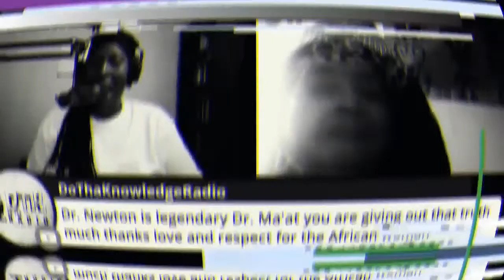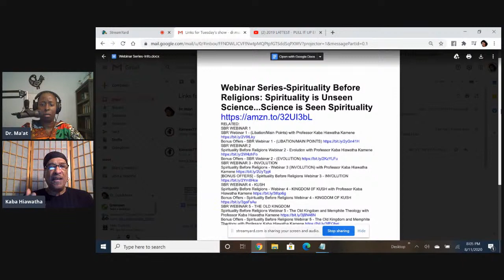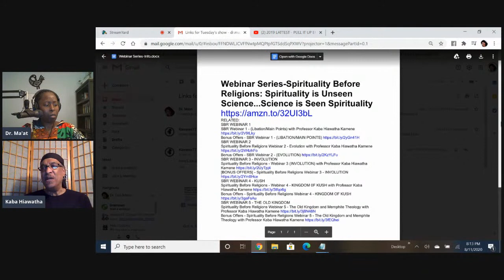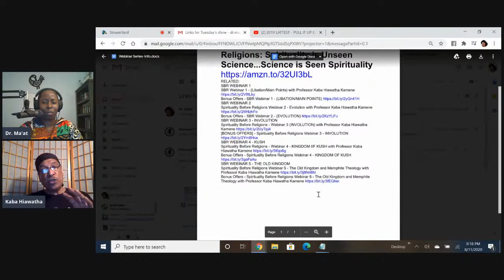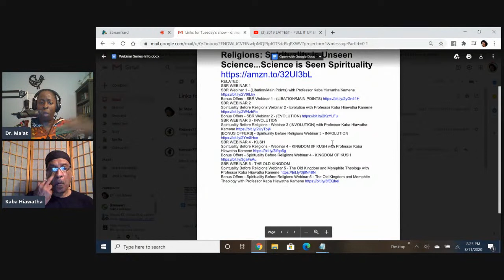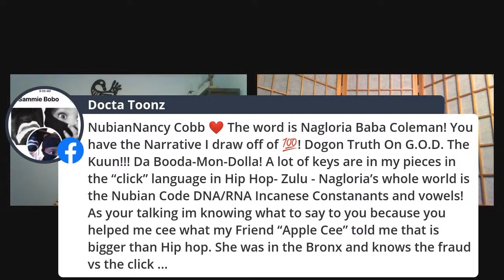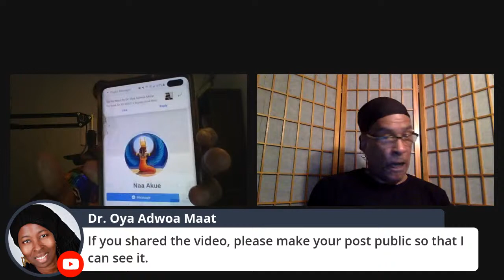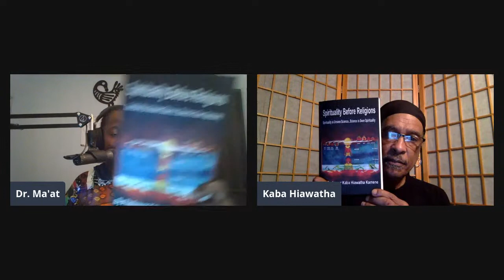Dr. Kaba Hiawatha Kamene & Dr. Ma'at Discuss Spirituality Before Religions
INTRO/OUT SONG
"Truth to Power"- by The Paradigm Shift (Amadaye The Apostle & Genesys Dayz)